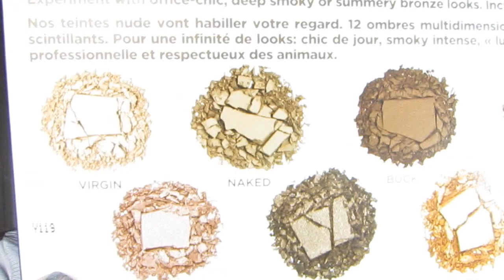Review: NAKED - Urban Decay